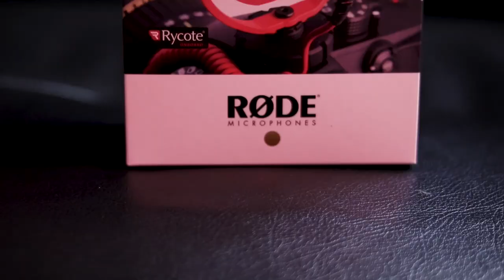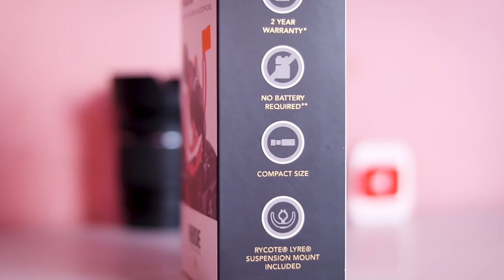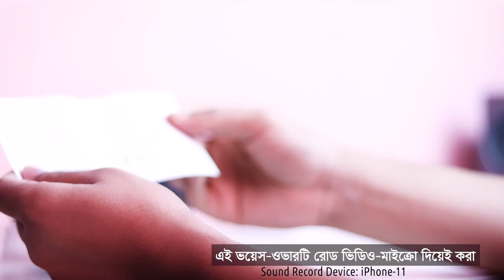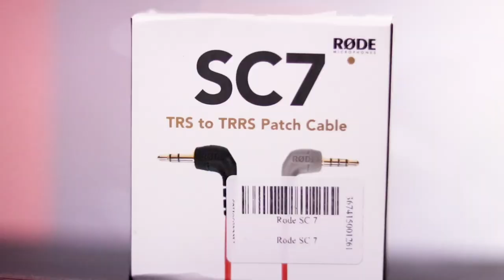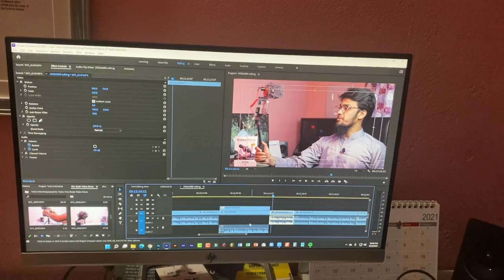RØDE VideoMicro - Best Microphone for YouTubers & Vloggers? | VLOG ভিডিওর জন্য সেরা?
Rode VideoMicro - Compact Camera Shotgun Microphone. You can also use it on your phone. But, is this mid-budget microphone will work for your content as a good investment? Is it's the Best microphone for YouTubers? In this video, I'll share with you, unboxing, using experience and sound test of this microphone from camera and mobile, both indoor and outdoor sound quality testing.

For content creators, it's very important to give a better audio quality to grow on youtube and any other video sharing platform to attract their audience. Rode is a world-class mic-providing brand and VideoMicro is the best one of their creations for content creators. So in this video, I share my thoughts, do some audio tests indoors and outdoors with different devices, and ultimately, I want you guys to tell me if you think it's worth the price!